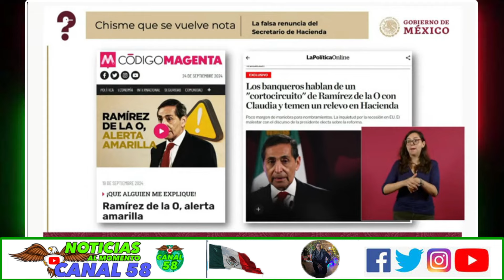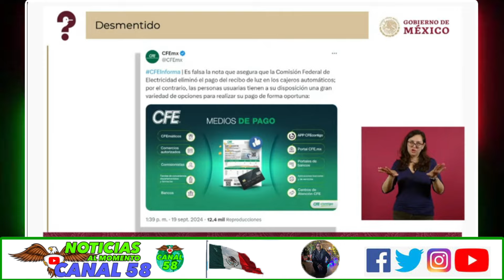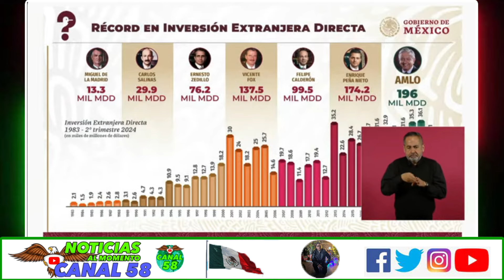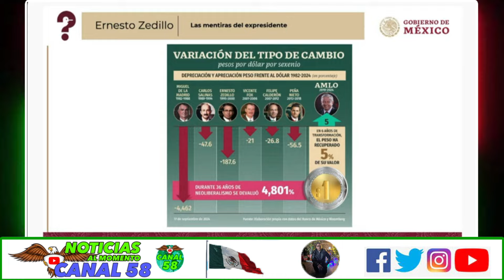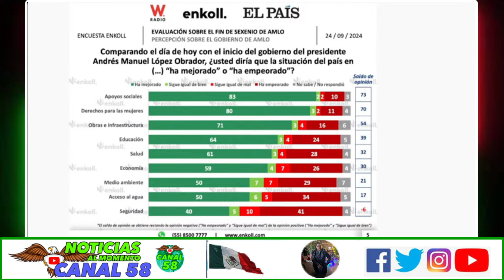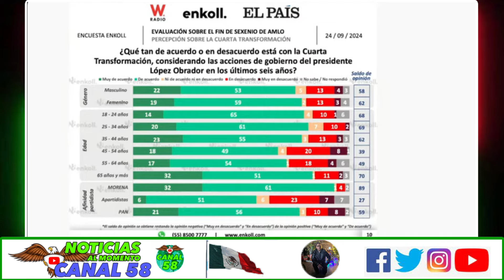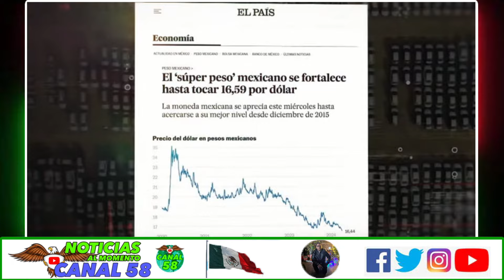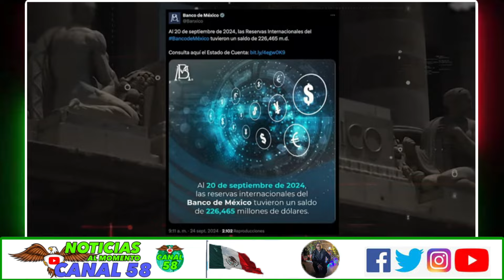Elizabeth Vilchis se despidió agradeciendo a AMLO y dando TREMENDO CALLADON de HOC1CO a ZEDILLO